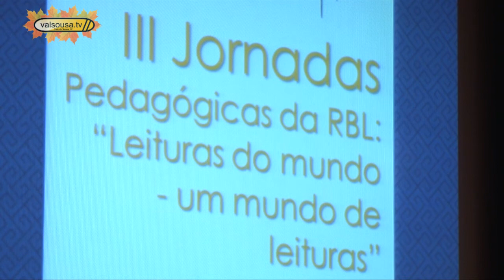Secretário de Estado da Cultura abre Jornadas em Lousada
O Secretário de Estado da Cultura, Jorge Barreto Xavier, esteve na abertura das III Jornadas Pedagógicas da RBL.